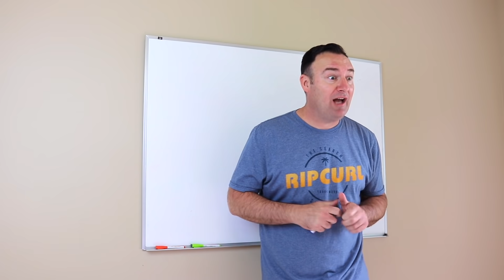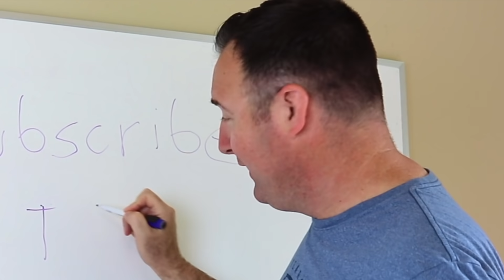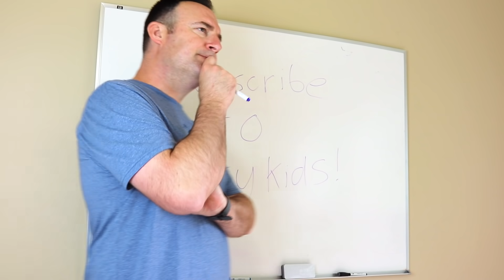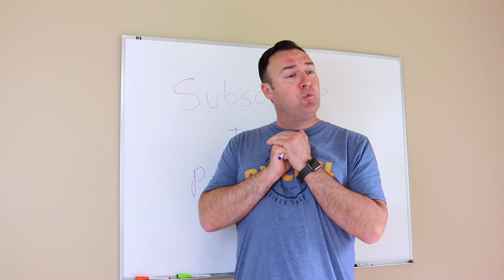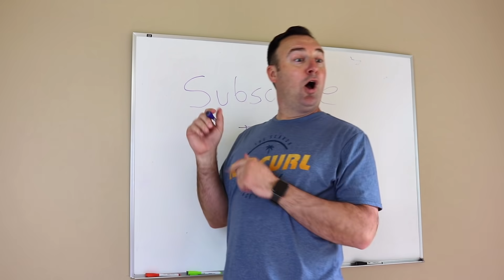HOW TO SNEAK CANDY INTO CLASS!! FUNNY DIY LIFE HACKS!!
How to sneak candy into class!  We show some new funny diy life hacks when sneaking candy into class in this DIY candy class skit.  However, things don't go as planned!  Have you ever gotten away with sneaking candy into class?

Please make sure to comment, share and like!  Join the PartyFamily!